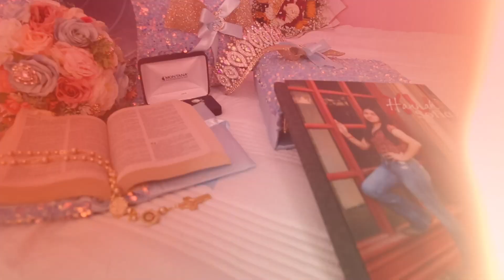Quinceaños Hannah Sofia - Highlights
Wow!!! Un linda fiesta de principio a fin.
Muchas felicidades Hannah Sofia y su papás Fidel y Rebeca por su confianza en nuestro trabajo.
Hermosa fiesta!